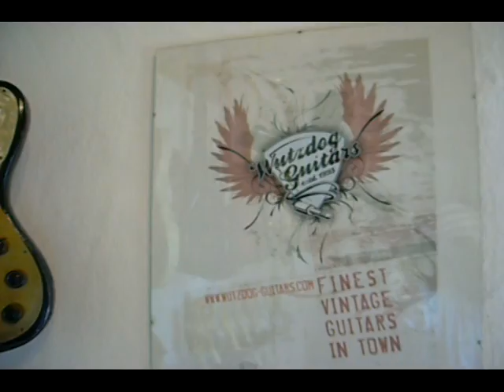Wutzdog-Guitars Trailer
Rundgang durch den Ausstellungsraum von Wutzdog-Guitars in Gunzenhausen. Die Hintergrundmusik stammt von Sutcliffe mit Herrn Hofer und Jupp an den Gitarren - Danke dafür!